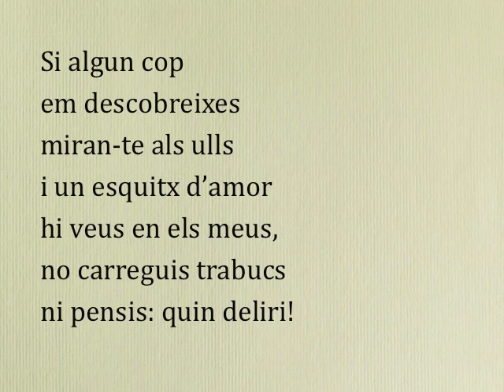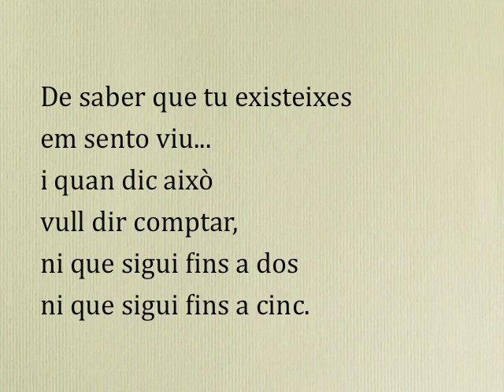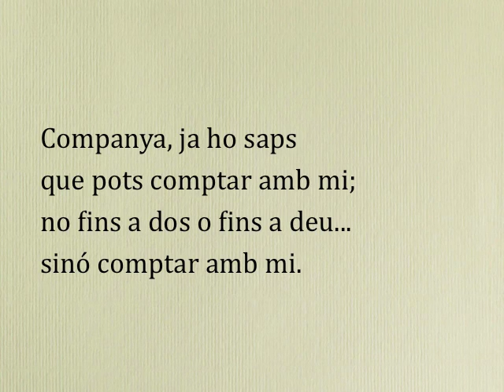Fem un tracte (Mario Benedetti)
Fem un tracte. Cançó sobre un poema de Mario Benedetti (Hagamos un trato) amb música de David Puertas.